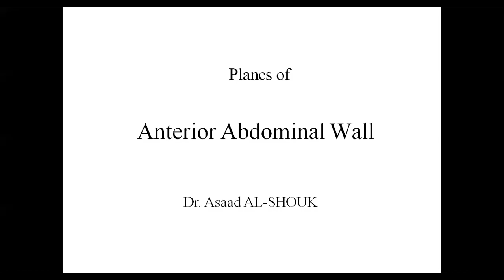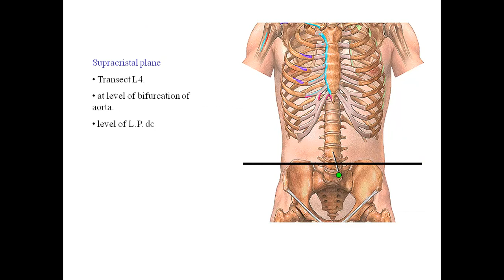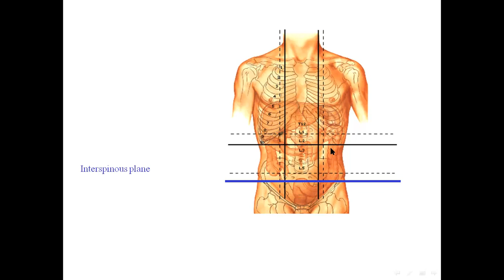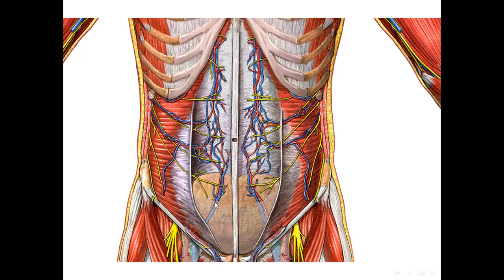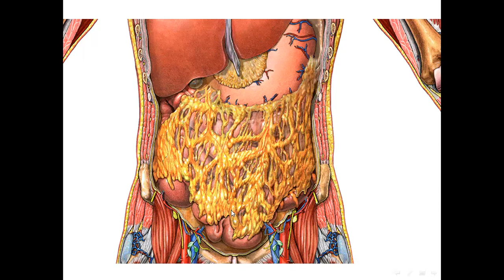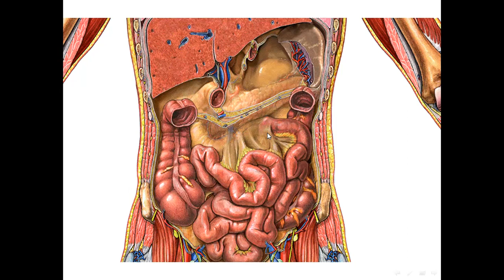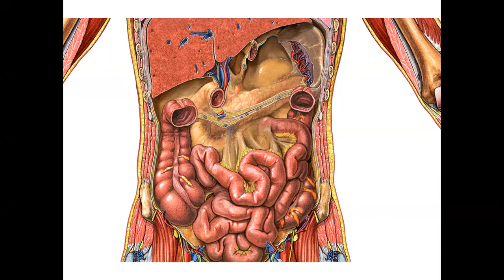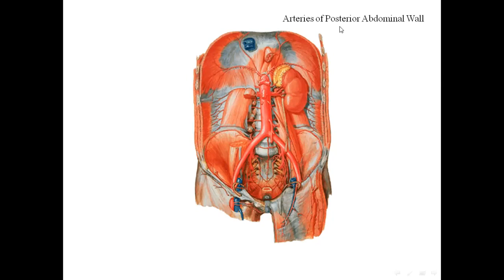abdominal wall and abdominal cavity